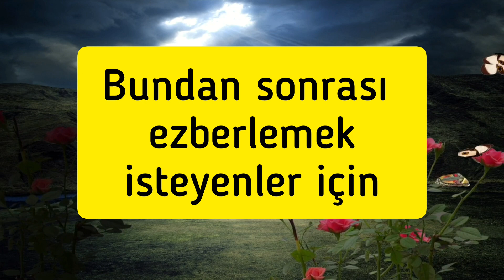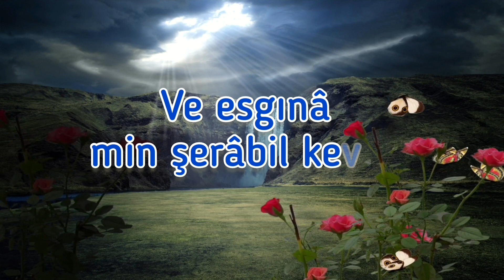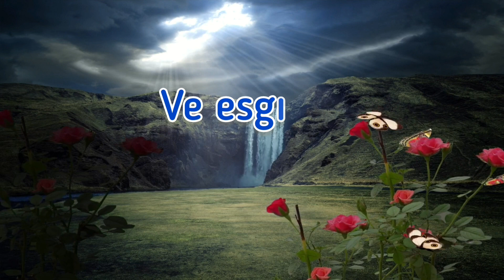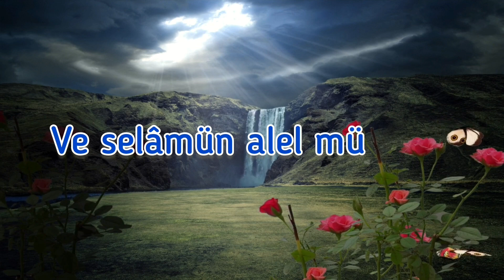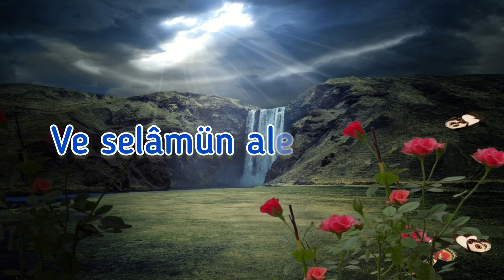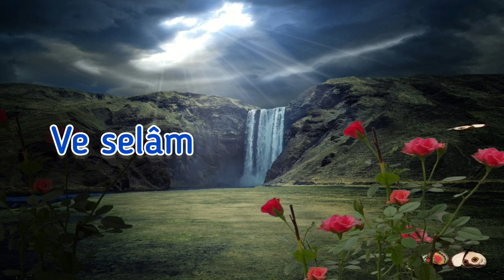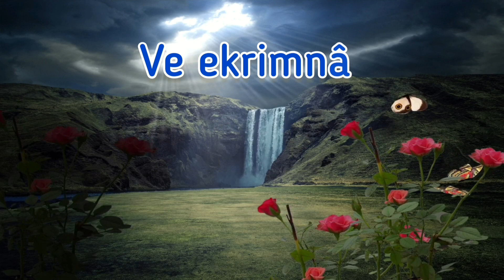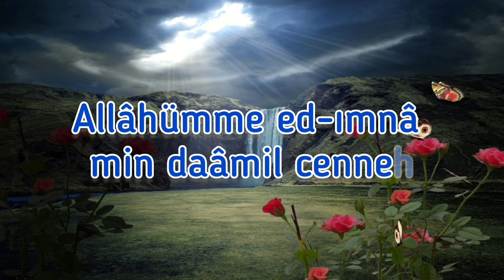Farklı ve Kolay Yemek Duâsı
Farklı ve kolay bir yemek duası ezberlemek istiyorsanız bu video size göre.